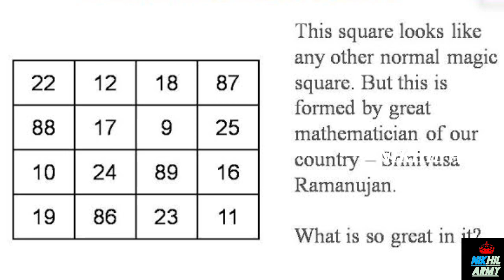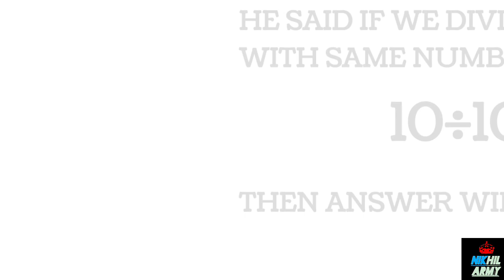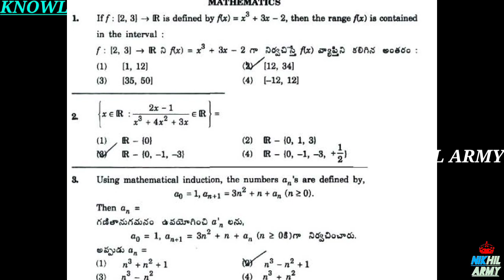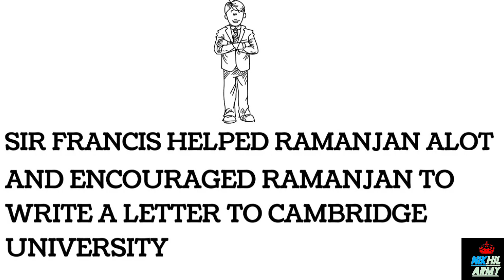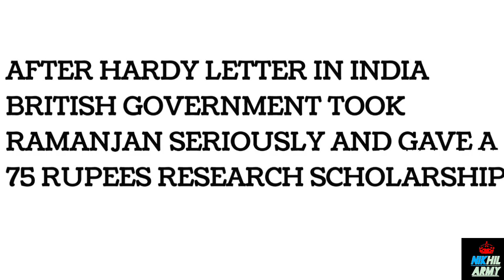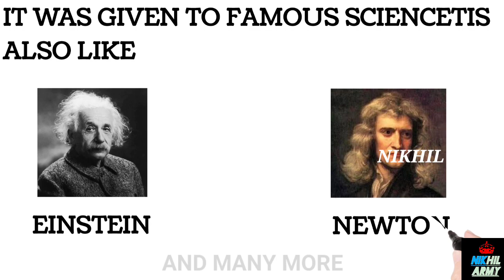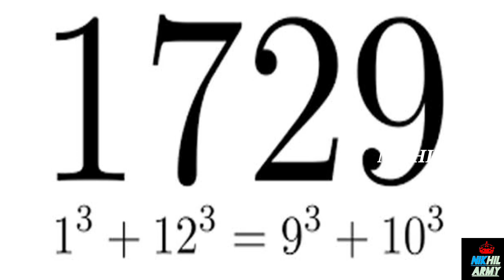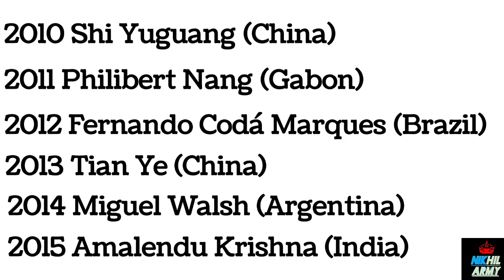SRINIVASA RAMANUJAN BIOGRAPHY || NIKHIL ARMY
THIS VIDEO IS ABOUT GREAT MATHMATICIAN SRINIVAS RAMANUJAN